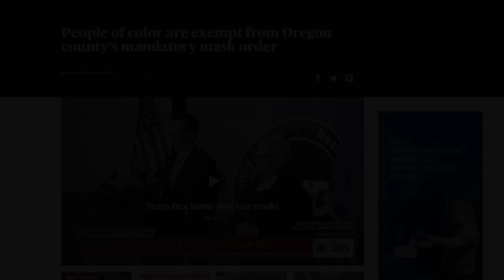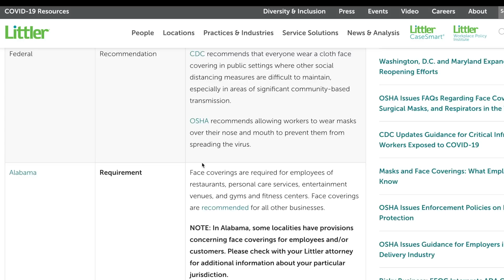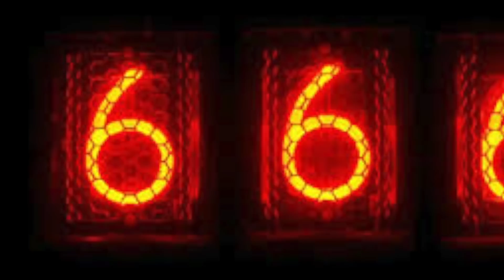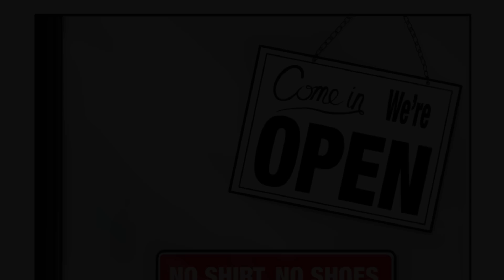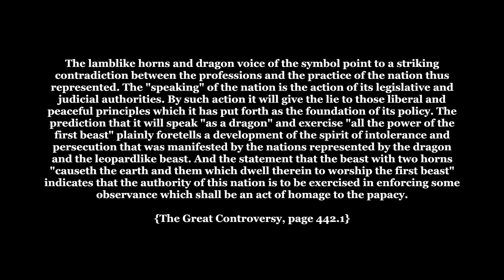Unmasking The Mask of the Beast and Its Image | Christian Henriques